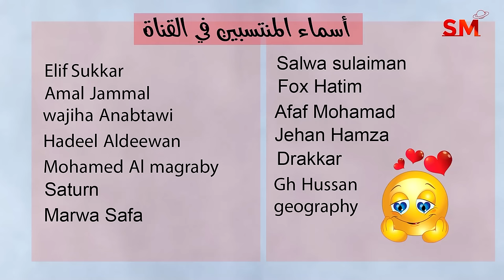توقعات الأبراج اليوم السبت 10 شباط فبراير 2024 سعيد مناع